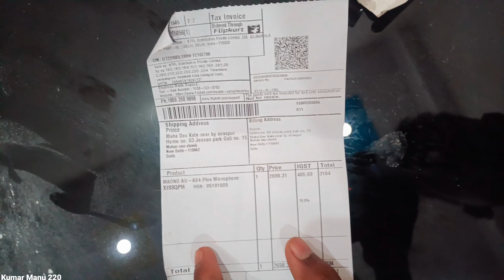Maono AU 400 microphone unboxing vlog and review full detail 2022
Maono Brand || Maono au 400 Video ||

Today Video

Hello

Dosto aaj ki is video me main aapko Maono au 400 microphone full review and unboxing dikhauga

maono microphone
maono au-a03
maono au-a04
maono au-pm461tr
maono au 400
maono au pm461s
maono mic review
maono au 400 mic test
maono au 400 mic review
maono au 400 motovlog
maono au 400 noise cancellation
maono au 400 review
maono au 400 unboxing
maono au 400 sound test
maono au 400 microphone
maono au 400 tamil

Maono AU-400 Unboxing and Review in Hindi Budget Microphone for Beginners

Price only Rs. 349/

Supports all kind of devices like Smartphone, DSLR and Mirrorless

Cameras, Laptop, Desktop

Comparison with Boya BY-M1

Boya BY-M1 vs Maono AU-400

Maono Au 400 is the best budget microphone that I've used so far. In this video I am unboxing it and also showing some audio clips that I have recorded with this microphone. also included my review and thoughts about this product. If you are looking for a microphone and your budget is very tight then think this is for you.

Also Watch:

It is an omnidirectional microphone that captures audio from all the directions. And because of this, whatever sound falls on it is all recorded.

Noise cancellation has been given inside it, due to this it separates the

noise and only records the sound. But felt that it could not separate

the noise so well. I liked its audio quality that it captures and it has a little bass and depth

which I liked very much. Its build quality is good and according to this price is quite good.

There are many things with this mic such as a carry pouch and TRRS to TRS converter. The price of this converter will be equal to the price of this mic in the market.

So I do not understand how this company is able to give so much at this price. I think this is a very good deal.

Pros

1. Packaging: Packaging and Box content at this price is surprisingly great. Carry Pouch and TRRS to TRS converter just got me thinking how even it is possible to pack so much at this price.

2. Price. As I said above it's price is very aggressive and am not seeing anything better than this, I think it's a great deal.

3. Audio Quality: It captures really good audio and you hardly differentiate between this mic and a high end mic like Boya BY M1.

Cons

1. Wire length is only 2 meters and that's enough for me but for some people it isn't.

2. Noise Cancellation is there but not that great, it's not bad but it's not

great I would say it's average.

-Product Details
Company/Brand: Maono
Model No: AU-400 Price: Around 389

Box Content: Microphone, Anti-wind cap, Carry Pouch, Clip, TRRS to TRS Converter, User Guide, Product Support Card
Wire Length: 2 meter